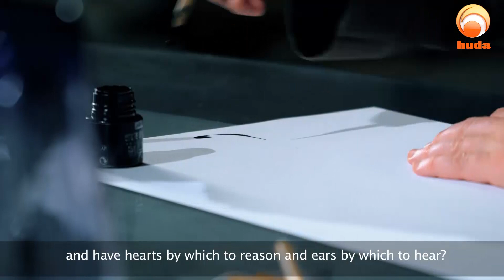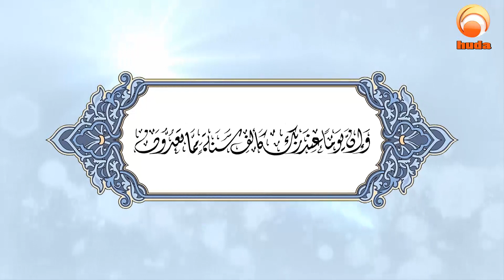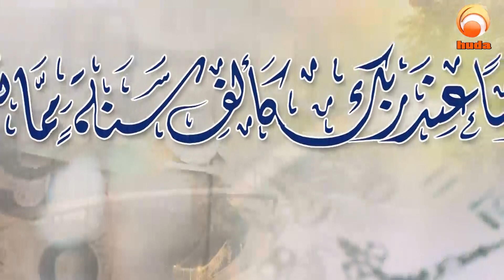Quranic Reflections " A day with your Lord is like a thousand years "